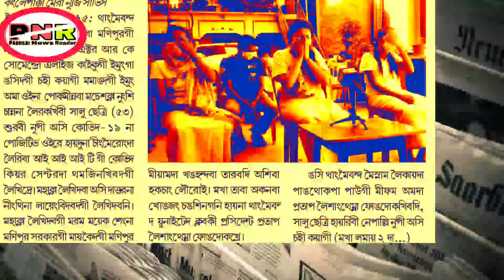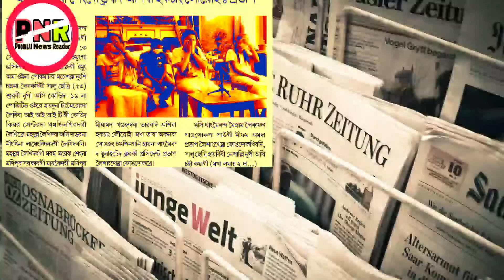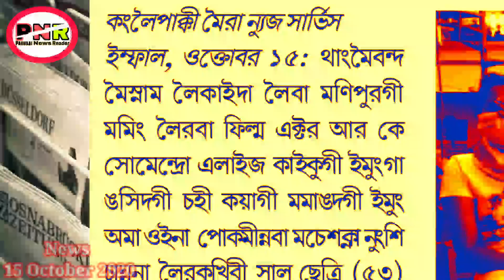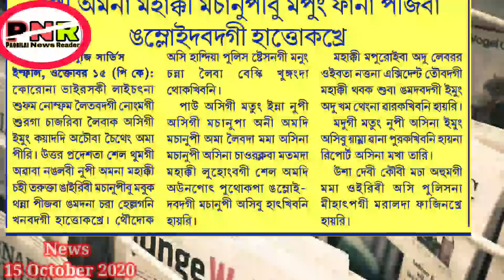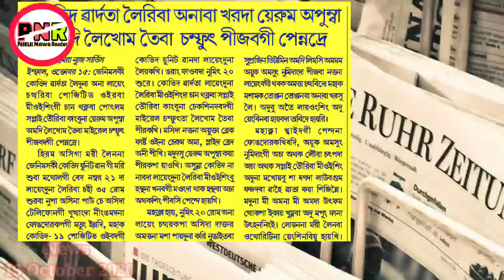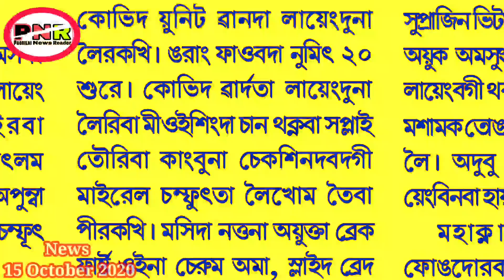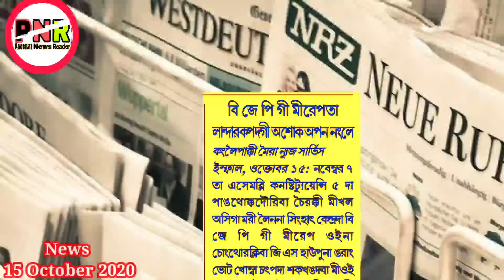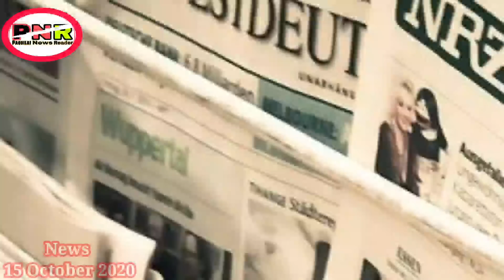Hek pokchabi macha-nupibu mamana hatkhre | Actor Kaiku gi mache-sakpi ama leikhidre, eerang thokhre